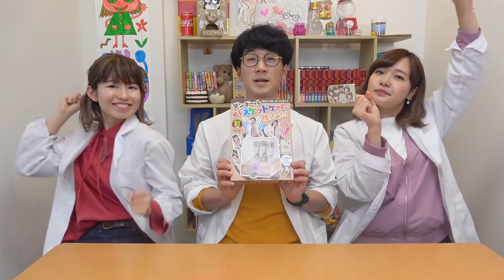【対決】負けたら罰ゲーム！ダンボールバスケでフリースロー対決やってみた！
ボンボンTVのやってみたシリーズ「ダンボール クレーンゲーム作ってみた！」を作って遊んでみたよ！！
みんなもぜひ遊んでみてね♪

◆ダンボール クレーンゲーム作ってみた！

◆ダンボール バスケットゲーム作ってみた！